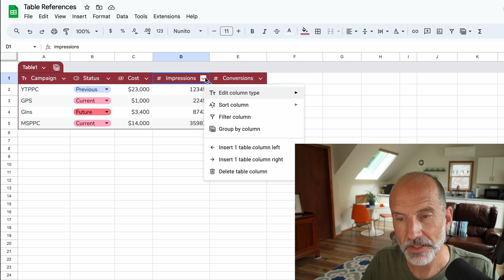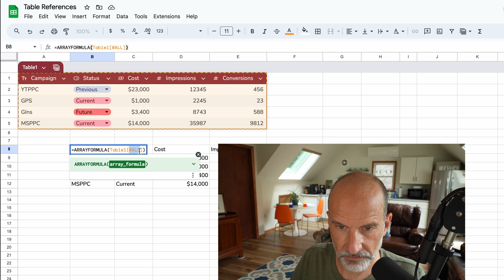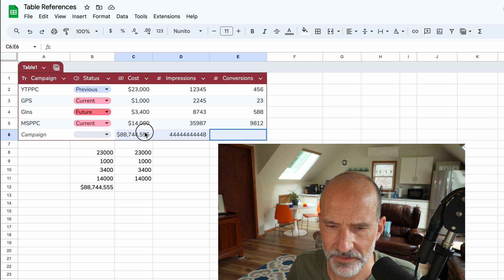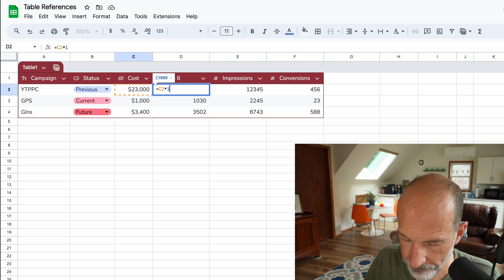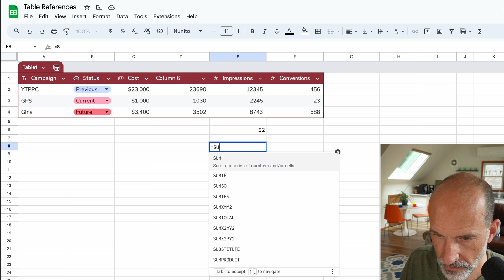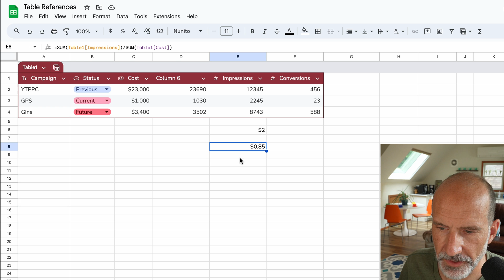How to Use Table References in Google Sheets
Learn how table references work and how to use them to access the data in your Google Sheets tables.

Timestamps:
0:00 Overview
0:25 Parts of a table
0:41 Syntax
2:13 Difference from regular cell references
3:49 Using table references with formulas
4:00 Formulas inside of a table
5:12 Formula outside of a table